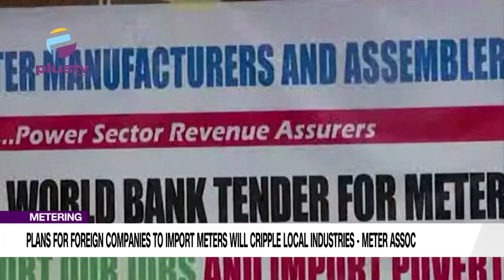Plans For Foreign Companies To Import Meters Will Cripple Local Industries -Meter Association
The Association of Meter Manufacturers of Nigeria has said that the ongoing plans to empower foreign companies to import meters into Nigeria will cripple the investments of local manufacturers.